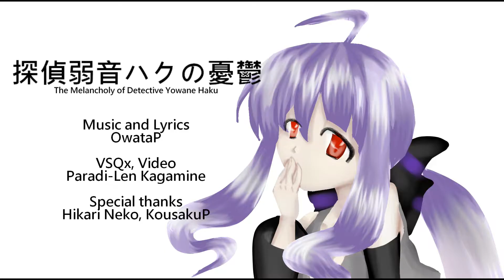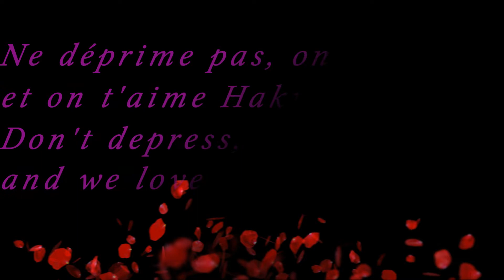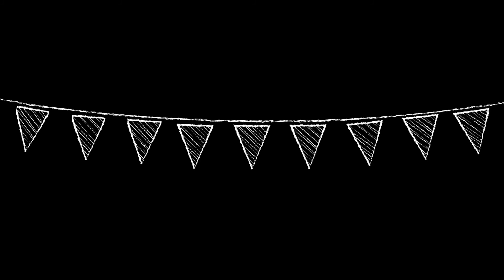Happy Birthday Yowane Haku! / ARROW /Stronger Than You/ Heart a la mode/ Images#56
Je souhaite un joyeux anniversaire à Yowane Haku ! Elle est sortie le 21 novembre 2007, donc elle a 10 ans ! Maintenant c'est une adolescente ! Elle trop bu cette année, alors il ne faut pas la déprimé pour son anniversaire ! Tu n'es pas seule Haku !
Félicitations à toi si tu es né un 21 novembre, car tu es né le même jour et moi que l'un des dérivés de voix de la vocaloid la plus populaire, qui est Hatsune Miku !

I wish Yowane Haku a happy birthday! She was released on November 21, 2007, so she is 10 years old! Now she's a teenager! She drank too much this year, so do not be depressed for her birthday! You are not alone Haku!
Congratulations to you if you were born on November 21st, because you were born the same day and me as one of the most popular vocaloid voice derivatives, which is Hatsune Miku!